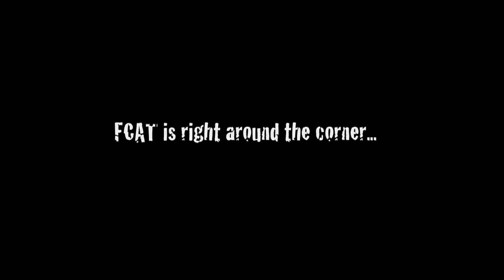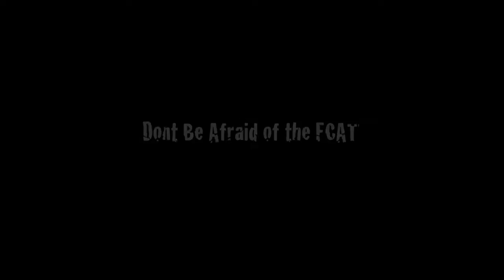FCAT Movie Trailer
Westland Hialeah 2010 FCAT Trailer